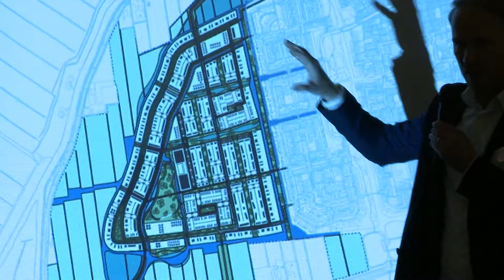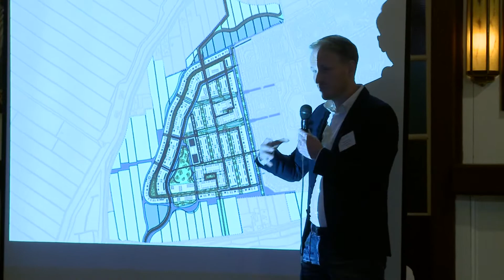Informatieavond De Lange Weeren